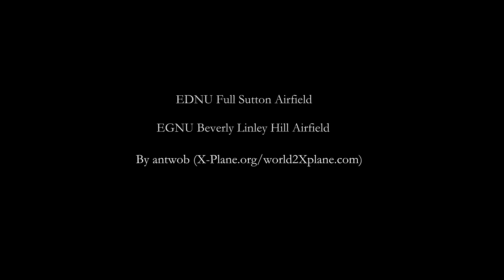A Spitfire Experience - GB Pro X-Plane 10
In this short video I take Heinz’s Spitfire MK IX (from the X-Plane.org store) for a ride in the East Riding of Yorkshire in England. I take off from Full Sutton Airfield (EDNU) and takes a look around this beautiful part of the world I realized I haven’t examined before (either in X-Plane or in real life). After a short while I land at Beverly Linley Hill Airfield (EGNU).

Both of these sceneries are made by antwob (X-Plane.org/world2Xplane.com) and are absolutely fantastic! I also use his GB Pro, a much more detailed version of his W2XPlane sceneries, where everything apparently are as in the real-world - fabuolous! The Spitfire by Heinz Dzuirowitz is also good, of course, even if the textures may not be fully up to date. But it’s still a really great creation, and I especially like the sounds, the massive roar of that big Rolls-Royce Merlin!

Additional Addons/credits:
Real Terra Haze (SPAS79)
World2XPlane (tony and others)
HD Mesh v3 by AlpilotX
Blu-Fx (bwRavencl)
Headshake (nico87)
OpenSceneryX (different authors)
R2 Library (different authors)
Ruscenery (Iron)
FF Library (FranknFly)
FF Library Extended LOL (FranknFly)
Vehicle Library Extension (uwespeed)
FlyWithLua (X-Friese)
NOOA Real Weather  (joan)